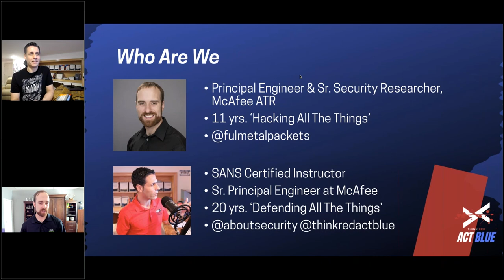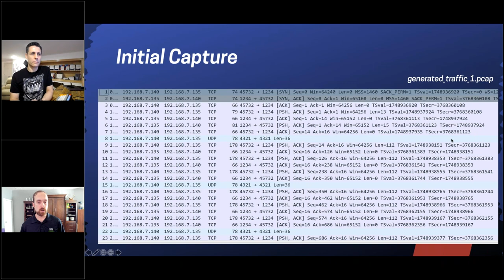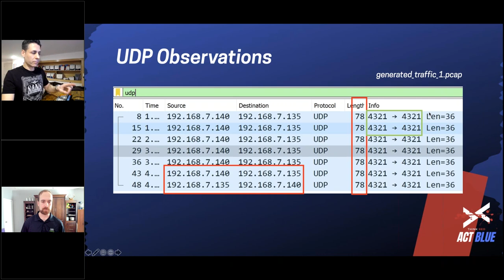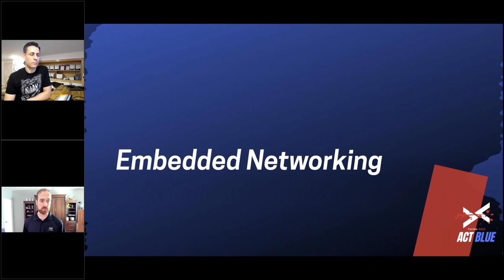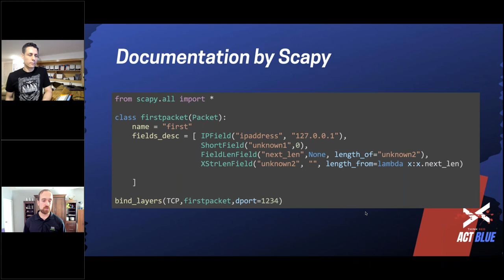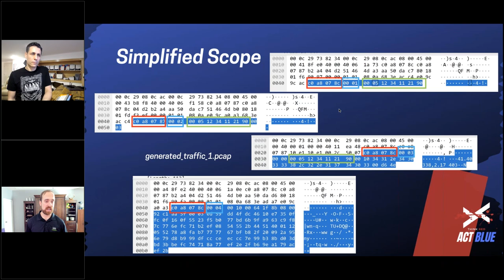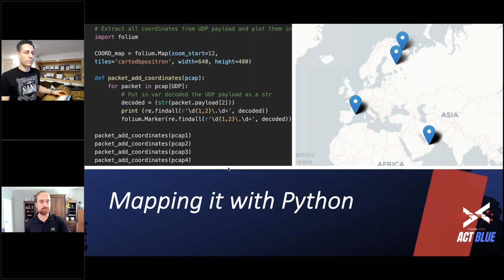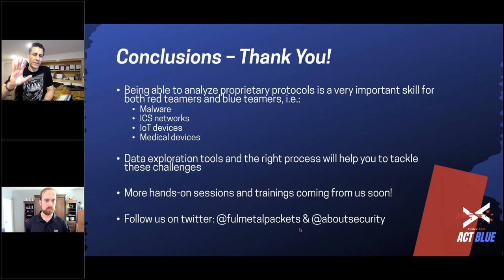Think Red, Act Blue - Hacking Proprietary Protocols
Presented by: Ismael Valenzuela, Douglas McKee

Nation-states and threat actors are increasingly targeting industrial networks and critical infrastructure. As part of their attacks, they often conduct extensive reconnaissance to discover vulnerabilities that can give them access and full control over critical systems. Some of these may even have the potential to threaten the safety of citizens and personnel inside targeted facilities.

Often we find vendors using proprietary protocols to communicate on our networks. Naturally, these protocols are harder to understand and protect due to a lack of publicly available information. As a result, sophisticated attackers are taking the time to analyze these protocols for vulnerabilities as they too often go unprotected by organizations.

In this webinar, Douglas McKee and Ismael Valenzuela, using their combined 30 years of experience in cybersecurity, will walk through how an adversary can dissect and understand proprietary protocols on your network to find vulnerabilities or leak sensitive information. These same techniques can be used by red teamers as well as blue teamers, to emulate behaviors and anticipate the adversary. We will provide insights using real data embedded into proprietary networking protocols used by vendors and the techniques needed to breakdown and understand this information.